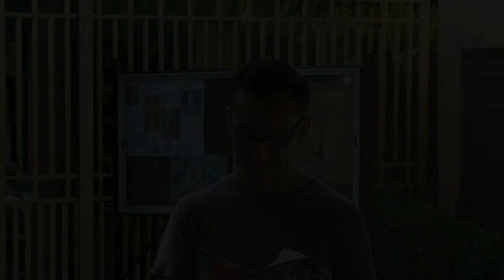GRACIA PLENA NOS RECUERDA EL EVANGELIO